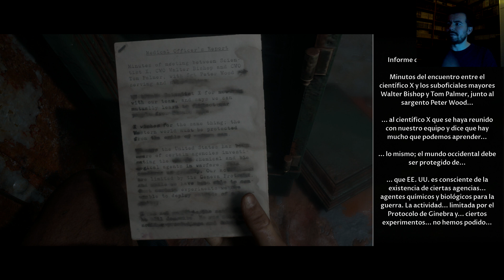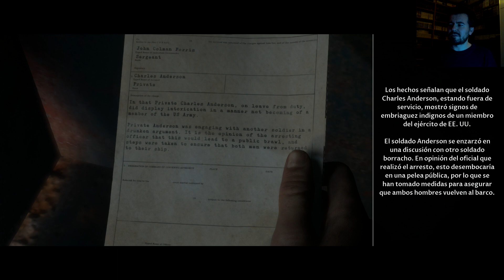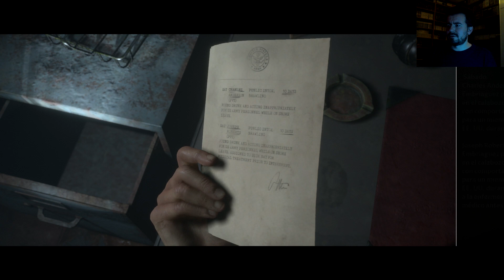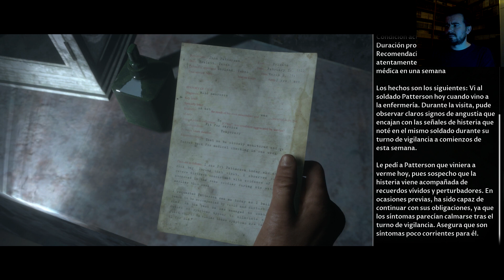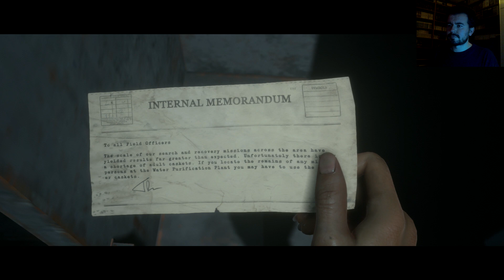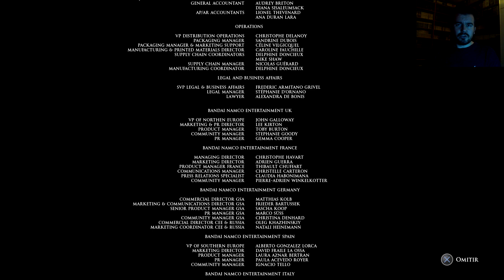MAN OF MEDAN (PS4) - Episodio 6: DESENLACE FINAL || Gameplay en Español